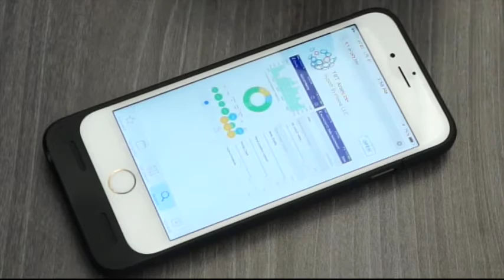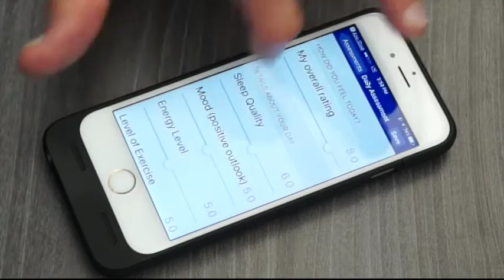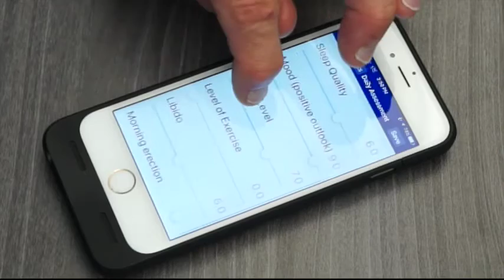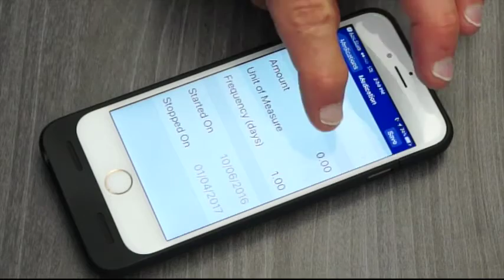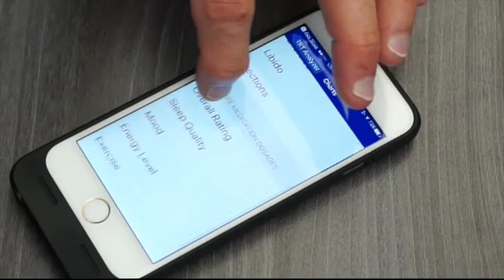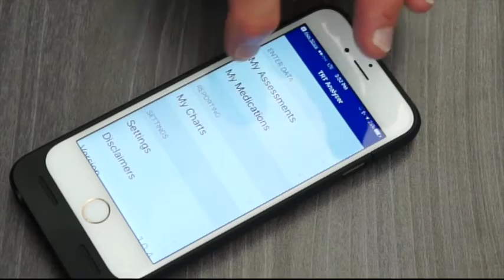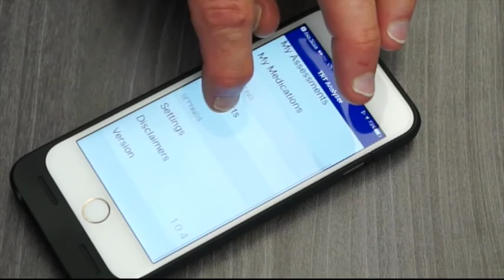How to Use the TRT Analyzer App (Testosterone Replacement Therapy)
This quick video shows the benefits of using the TRT Analyzer app available for IOS and Android that tracks and graphs sleep quality, mood, energy level, level of exercise, libido and morning erections daily to generate reports for yourself or your physician while monitoring the effects of testosterone replacement therapy (TRT). You can also add a list and dosing schedule of your medications. or go to the Apple store or Google Play. @ExcelMale